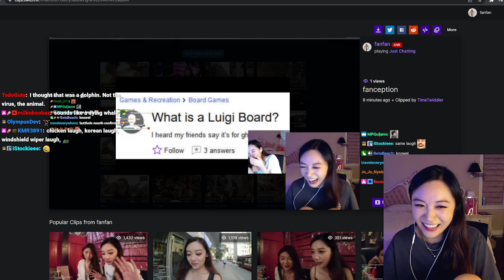The Twitch react meta